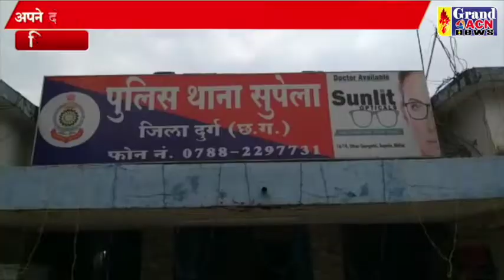गहनों के साथ आरोपी गिरफ्तार Sanjay Dubey